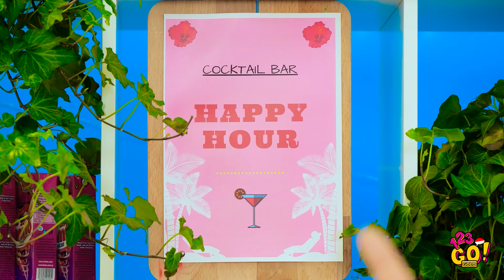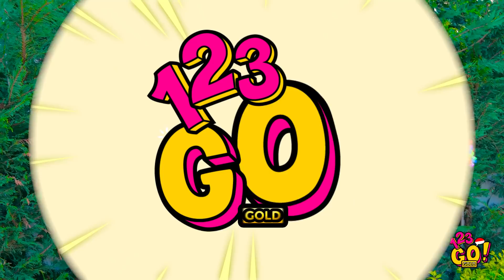TANTANGAN MAKAN ATAU PAKAI! || Tantangan Makanan Lucu oleh 123 GO! GOLD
Kalian suka wasabi seperti Olivia di tantangan makanan kami yang baru ini? Hati-hati, semuanya bisa jadi sangat pedas🥵!

Cari tahu cara bertahan dalam tantangan makanan wasabi pedas, cara seru-seruan dengan tantangan makan atau pakai, dan lomba masak pancake lezat!
GOLD👑 dan nyalakan loncengnya 🔔 supaya kalian tidak ketinggalan video-video kami.

Sampai jumpa!

URUTAN WAKTU:
00:00 Tantangan makan atau pakai
01:05 Tantangan lucu untuk mengusir kebosanan dengan teman-teman
03:30 Tantangan seni memasak panekuk
04:30 Cara membuat hidangan penutup lezat untuk sarapan
06:57 Tantangan minuman misterius
07:21 Jangan salah pilih minuman
09:45 Di balik layar